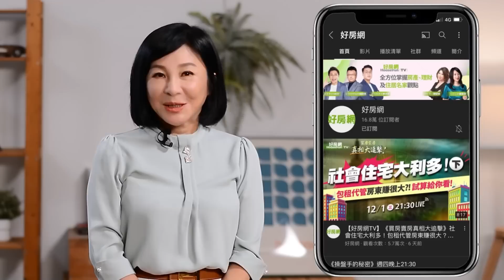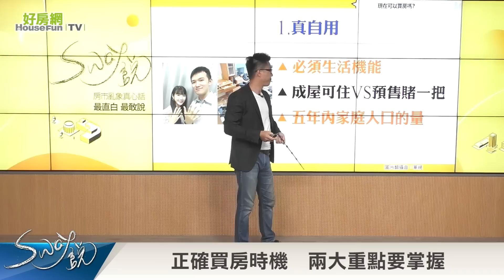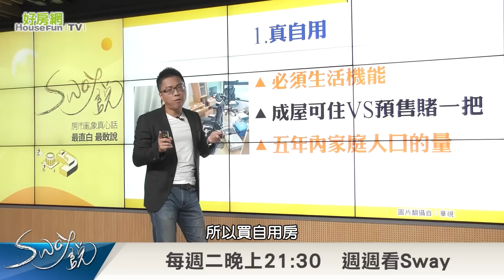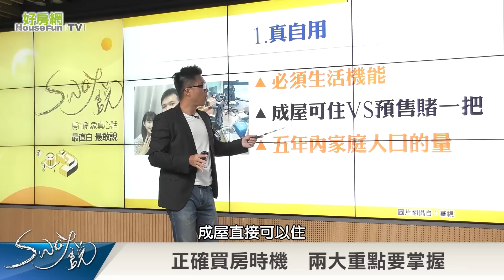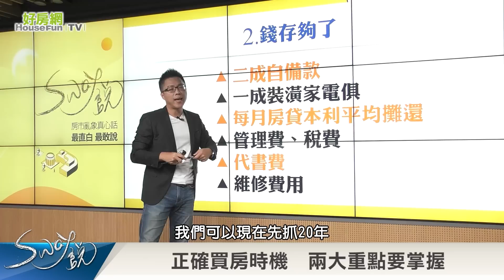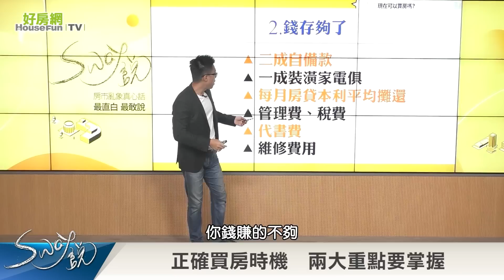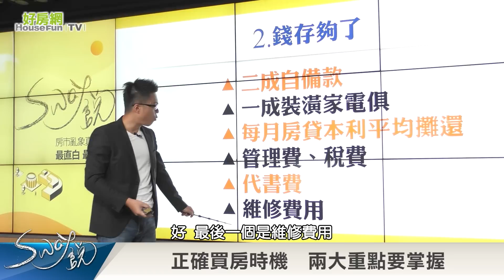掌握2重點算出「正確買房時機」｜Sway說｜好房網TV｜20221011